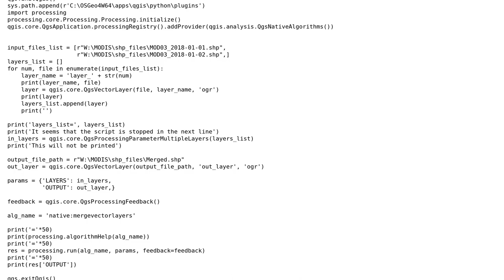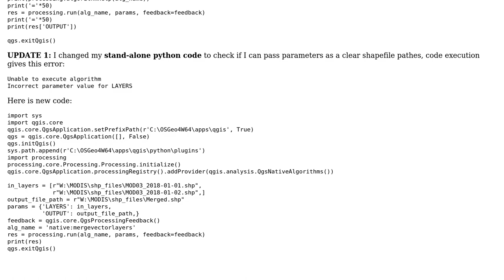GIS: How to set the "LAYERS" parameter of the QGIS 3 algorithm "native:mergevectorlayers"?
With thanks & praise to God, and with thanks to the many people who have made this project possible! | Content (except music & images) licensed under CC BY-SA | Music | Images & others | With thanks to user ndawson user Comrade Che and the Stack Exchange Network Trademarks are property of their respective owners. You are responsible for your own actions.